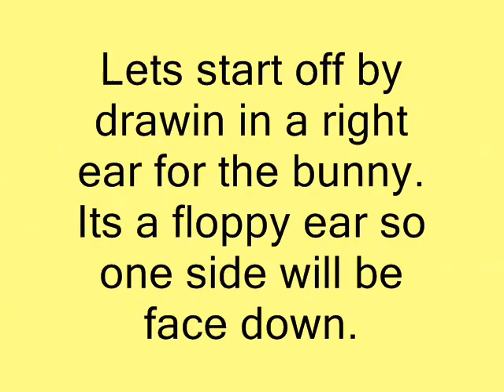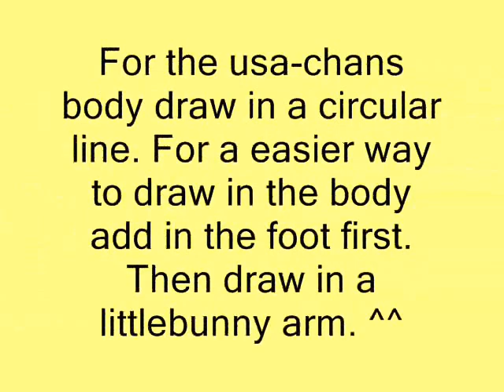How to draw a kawaii Usa-chan (Bunny)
Sorry for being away for so long guys. Sooo i am studying for the SHSAT wish me luck i wont upload again til the test is over soo I AM REALLLY SORRY!:( anyway i hope you enjoy. The song is Ponponpon kazentaicell version :)